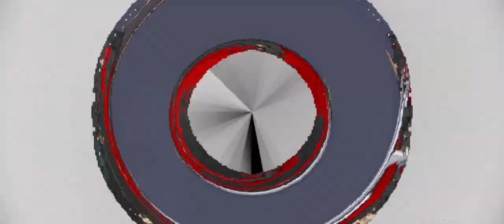[ Aether Gazer CN ] Luliang Gengchen + Lingguang VS Halphas DW 6-4 Patch 2.3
Another Tianyuan Team strikes DW boss again. Luliang is great at high rank. Switching from support role to a DPS. Her damage can go higher if I switch her sigils from Nibel to Owl but I'm run out of resources now 😂.